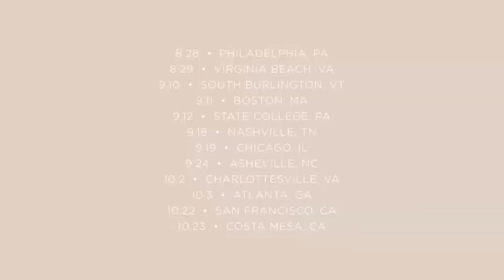Kap Slap at District N9NE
Short Recap video of Kap Slap's first stop in Philly on his Cloud 9 tour!

Shot by: Patrick Lundy & Devon Kodger
Edited by: Patrick Lundy